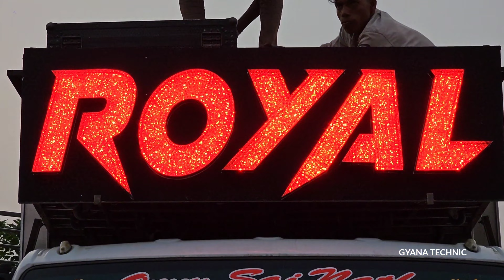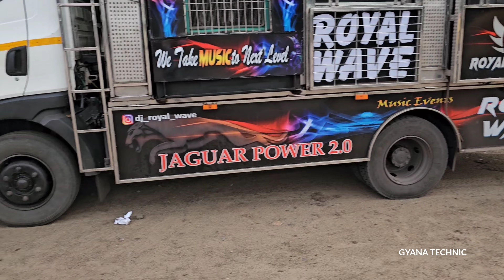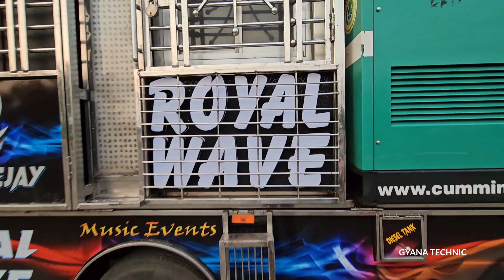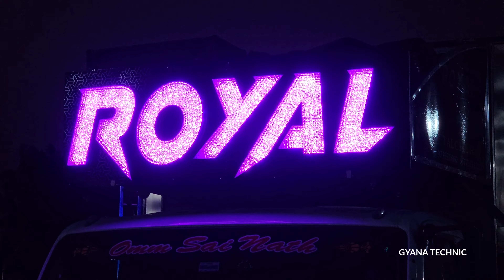Royal Wave Dj Jaguar Power 2.0 New Setup 2023 How To Fitting & Setting First Night Marriage Program